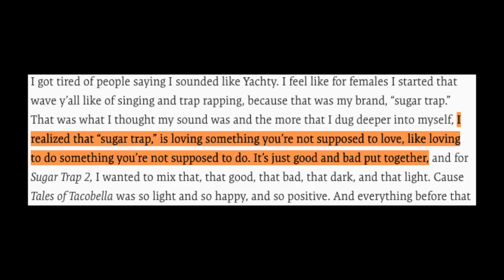How Rico Nasty Owned Sugar Trap And Took Control Of Her Legacy [Artist Branding]